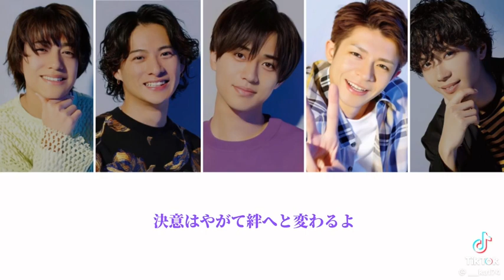Key of Hearts (King & Prince)